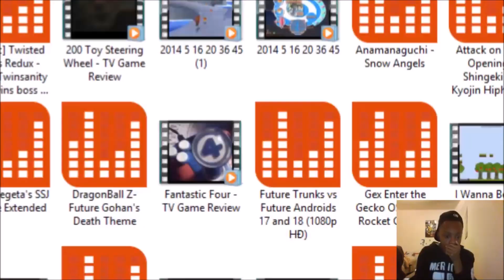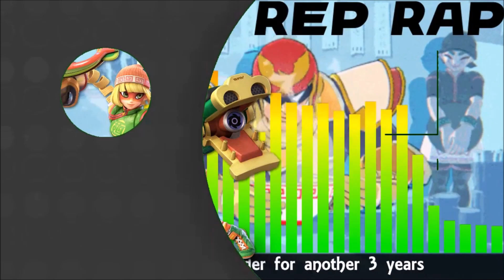The Internet Loves Pac-Man Smash Reveal (Smash 4)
My fellow patrons who made this video possible:
Clio Exconde
Aaron Huffman
Jim Avery
Sara-Doggie
Troy Koeppen :)